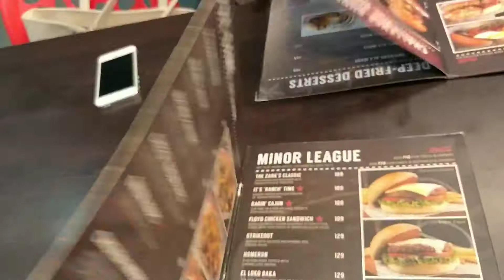Bacon Burger!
The Price is a Burger.